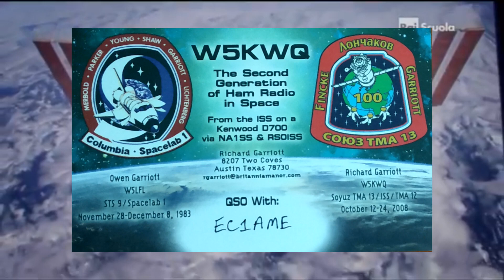EC1AME - QSO with Richard Garriot in the ISS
Recordando mi contacto con el "turista espacial" Richard Garriot en la Estación Espacial. Contacto hecho con antena directiva de 3 elementos y rotor manual desde el balcón.
Remembering my space QSO with Richard Garriot during his stay @ the ISS. Contact made with a 3 el beam in the balcony and turning it manually.